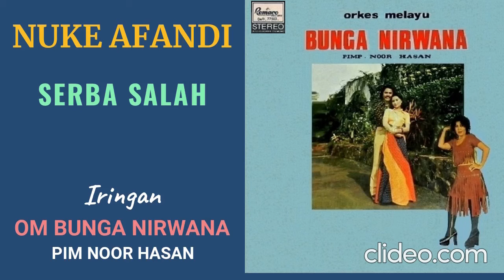OM BUNGA NIRWANA - GADAI BARANG FULL ALBUM